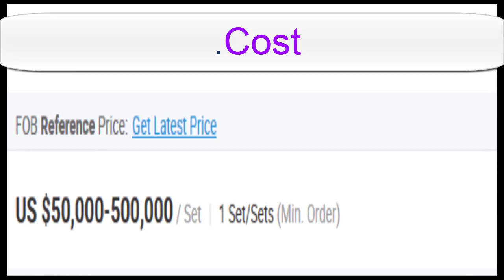lenth comma balde fabric pvc coating Manufacturing machine and it cost and contact number